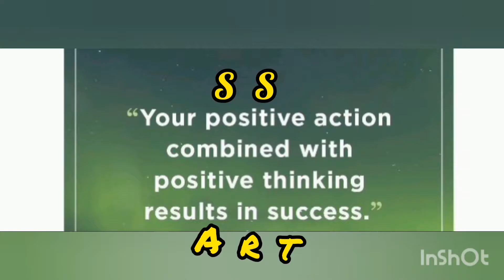Beautiful 🐻 bear drawing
beautiful bear pencil drawing#art